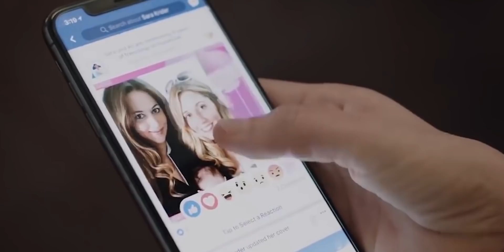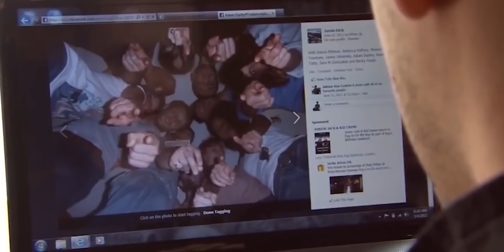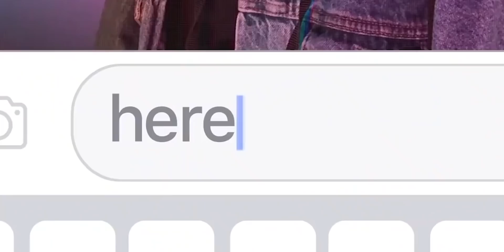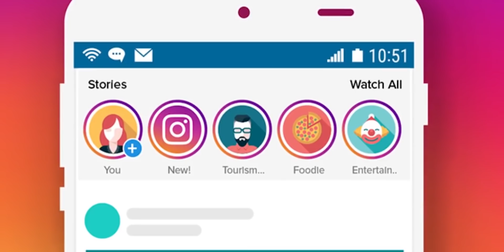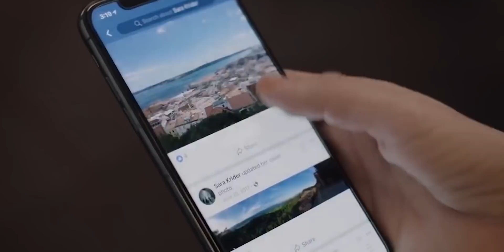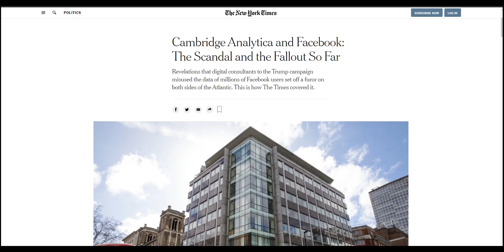The Truth Behind Facebook🔥🔥🔥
Do You know which is the biggest  Social Media company in the world? Well, undoubtedly it is Facebook. But how they are still No. 1. Why are they bigots, social media giants? Is there any downside to it? Let's look at the bright and also the dark side of Facebook.